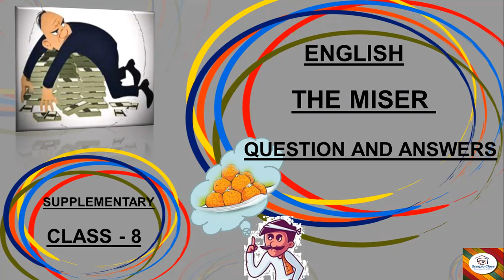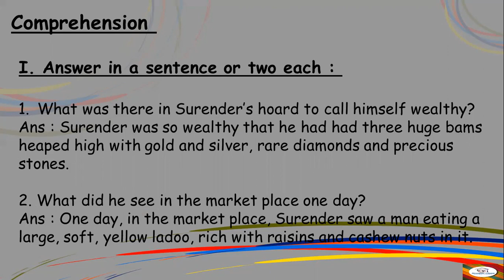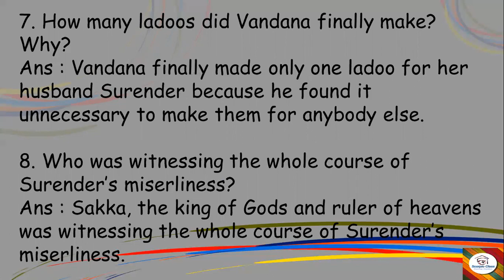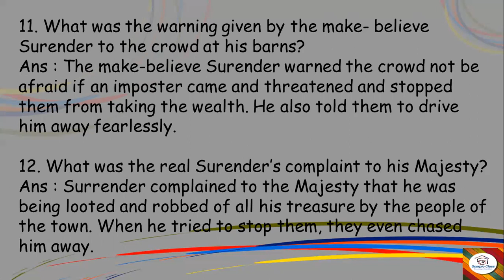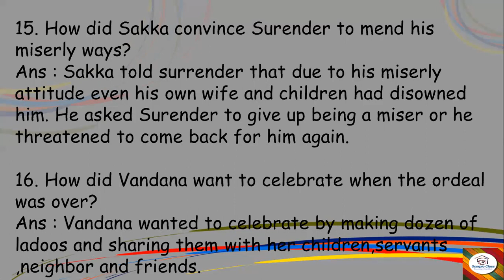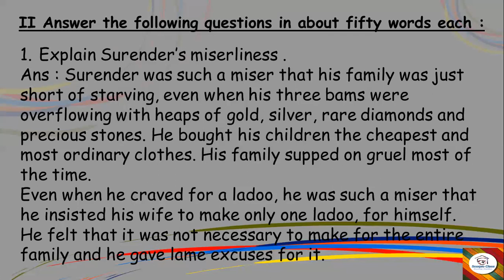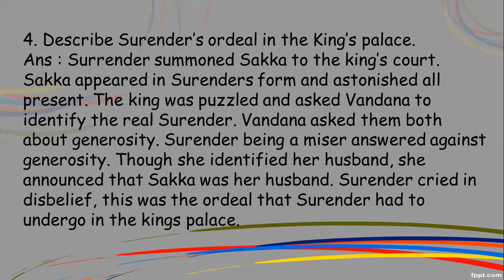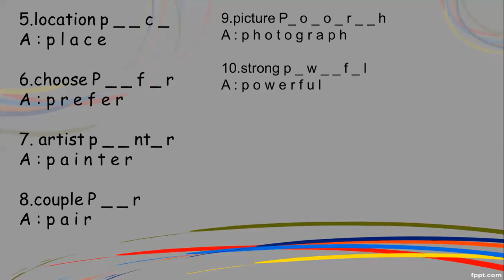8#MISER#QUESTION ANSWERS#ENGLISH FIRST LANGUAGE#SUPPLEMENTARY#SCORPIO CLASS#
KSEEB CLASS 8#ENGLISH#FIRST LANGUAGE#KARNATAKA BOARD#MISER#SUPPLEMENTARY#QUESTION ANSWERS
FIRST LANGUAGE#SUPPLEMENTARY#MISER#FULL NOTES
AND SIMPLE EXPLANATION MISER#COMPLETE NOTES
CLASS 8#

EASY WAY TO LEARN ENGLISH LINKS
500 Ways to Learn English: Learn English Through Conversational Sentences & Grammar Concepts

30 Days to Better English
Learn How To Speak English Fluently: English Speaking Mastery In 7 Easy Steps
Learn English Through Stories : Volume 2 (Learn English Through Stories: 16 Stories to Improve Your English Grammar and English Vocabulary)
Learn to Write Correct English
Pack of 1 Mic 3.5mm /Clip Microphone for YouTube,Collar Mike,Voice Recording
WingDong Metal mic 3.5mm /Clip Microphone for YouTube,Collar Mike,Voice Recording

Short Stories in English for Beginners: Read for pleasure at your level, expand your vocabulary and learn English the fun way! (Foreign Language Graded Reader Series)

Learn English through Hindi - English Translation

Beginner's English (Learn BRITISH English as a Foreign Language): Enhanced Edition

SCORPIO CLASS#

@SCORPIO CLASS HINDI

SCORPIO CLASS HINDI#

english class video

best english classes online

english english speaking course
english reading class
best online classes for english speaking
english speaking lesson plans for beginners